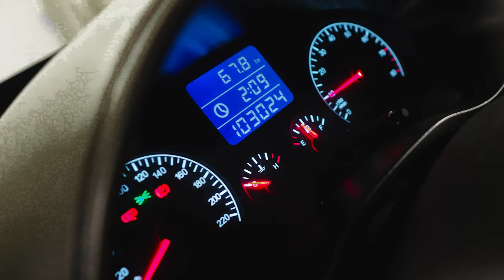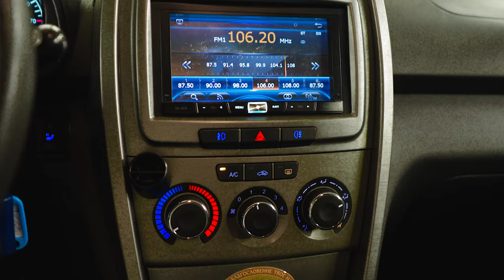Cherry Tiggo T11 | Первый массовый. Обзор некогда популярного паркетника из КНР.